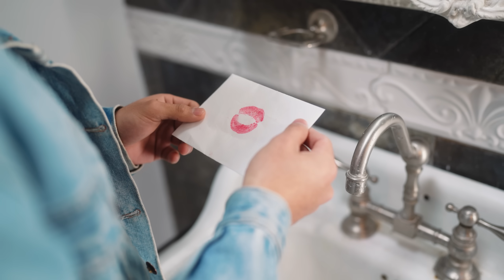Un beso - Rúben Tuesta